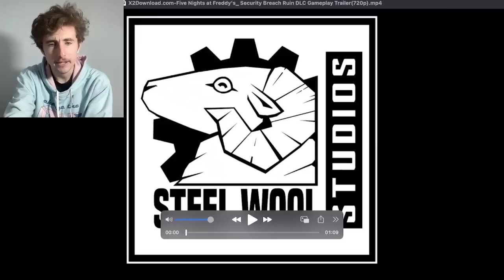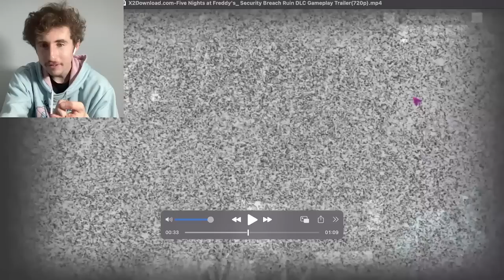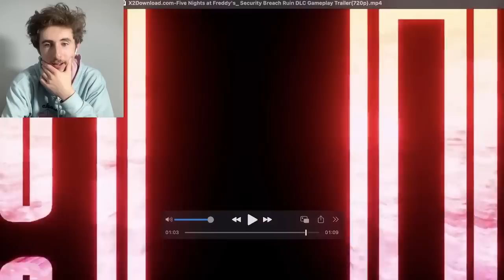REACTING TO *NEW* SECURITY BREACH: RUIN GAMEPLAY TRAILER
The gameplay trailer for the Security Breach DLC coming out in July 2023 just released and I have so many questions! Today I react to the trailer for the first time and talk about my thoughts on it with a scene-by-scene breakdown!

(っ◔◡◔)っ ♥ 2 months! ♥

Timestamps:
0:00 Introduction
2:55 Reaction
4:52 Breakdown